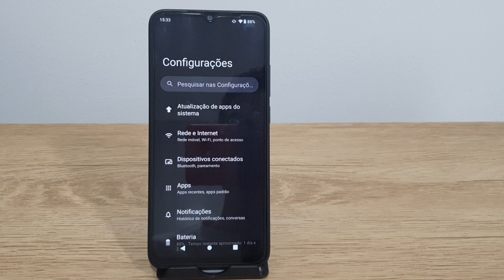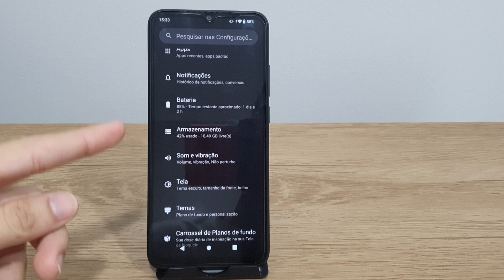Como mudar o relógio da tela de bloqueio do Redmi A2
Fala pessoal!! Nesse video estarei mostrando uma forma de Como mudar o relógio da tela de bloqueio do Redmi A2.